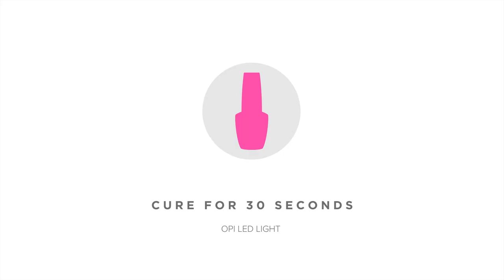Leopard Print Pro Nail Art Design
Valentine's Day or not, we love this animal print by @artisannailstudio meow and forever.